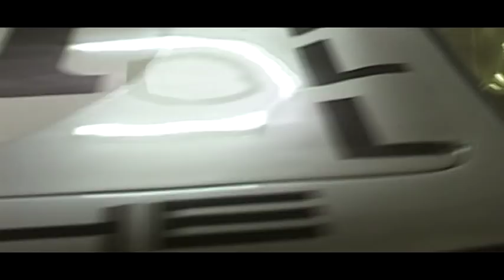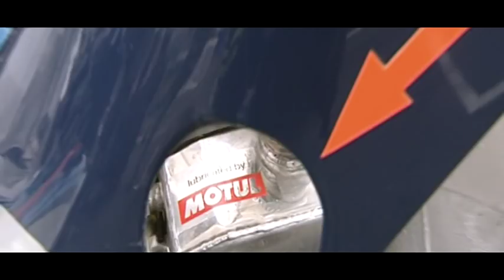Porsche 917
After lying idle for forty years, the Porsche 917 exhibited in the 24 Hours of Le Mans Museum took to the tarmac again on 8 June 2010 at an exceptional demonstration on the 24 Hours of Le Mans circuit, for the greatest pleasure of all car racing buffs. On this occasion, the equally legendary Gérard Larrousse, former pilot of this car and Le Mans winner in 1973 and 1974, took the wheel again to drive back and forth a few times in the straight section in front of the grandstand. A car of superlatives, probably the most spectacular racing car having raced at Le Mans in the twentieth century, it has been dubbed 'competition car of the century'.This phoenix-like rebirth is the end result of painstaking efforts by the Fondation du Patrimoine and Motul working together to safeguard and enhance heritage cars.

Après quarante années de repos et pour le plus grand plaisir de tous les passionnés de course automobile, la Porsche 917 exposée au Musée des 24 Heures a repris du service le 8 juin 2010 lors d'une démonstration exceptionnelle sur le circuit des 24 Heures du Mans. A cette occasion, le non moins légendaire Gérard Larrousse, ancien pilote de cette voiture et vainqueur au Mans en 1973 et 1974, a (re)pris place au volant pour effectuer quelques allers-retours sur la ligne droite des tribunes. Voiture de tous les superlatifs, probablement le plus spectaculaires des bolides ayant couru au Mans au XXe siècle, elle fut nommée « voiture de compétition du siècle ».  Cette formidable renaissance a été rendue possible grâce à l'action de la Fondation du Patrimoine et de Motul, associés au service de la sauvegarde et la valorisation du patrimoine automobile.